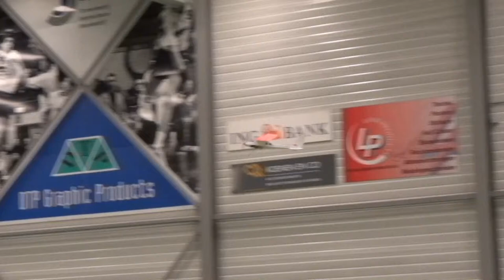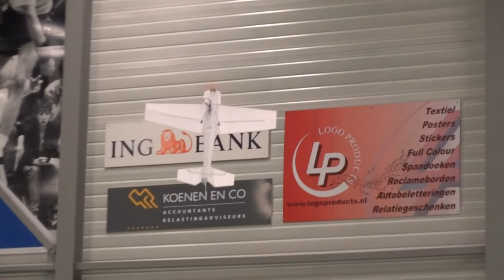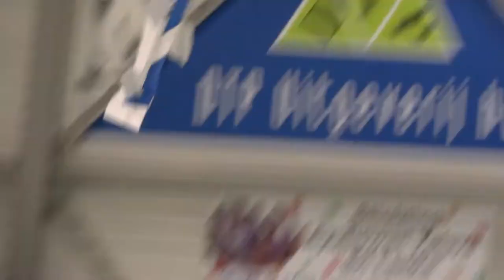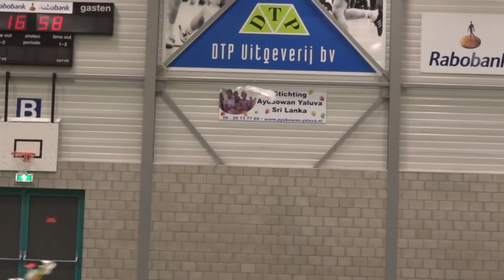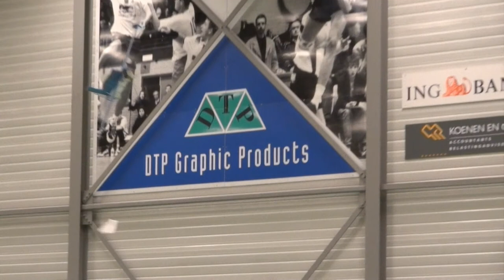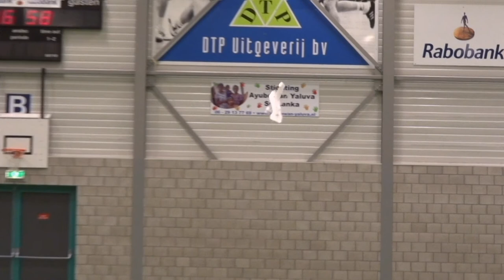RC Plane Flying indoor in the gym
November 2011, flying the plane in the gym.
A little crash compilation at the end.